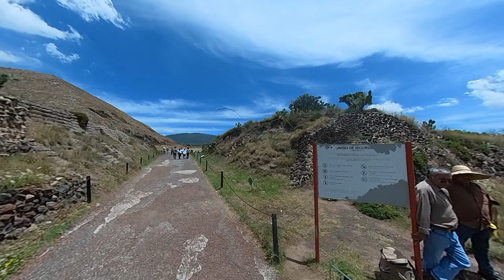Piramides de TEOTIHUACAN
Pude conocer estas antiguas piramides  ubicadas a unos 120 kms de la ciudad de Mexico ,recorranlas junto conmigo.